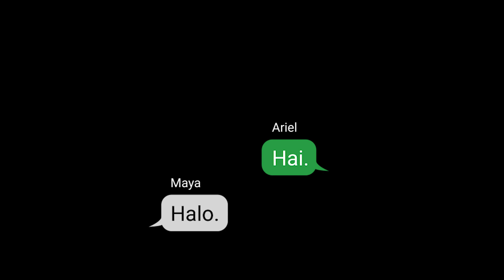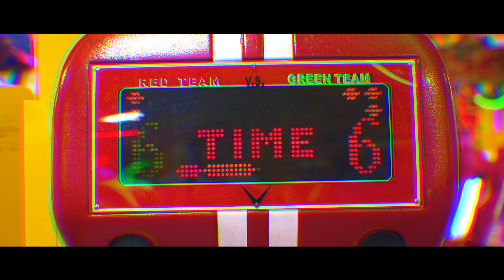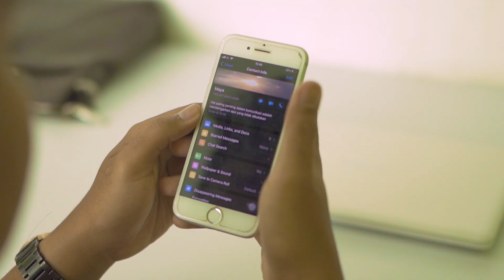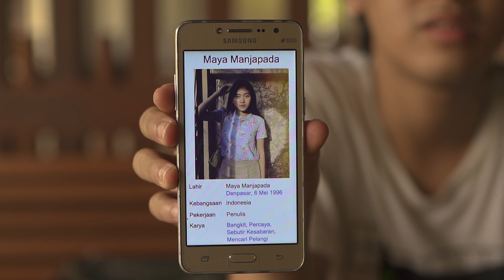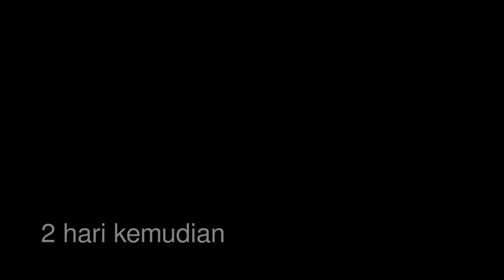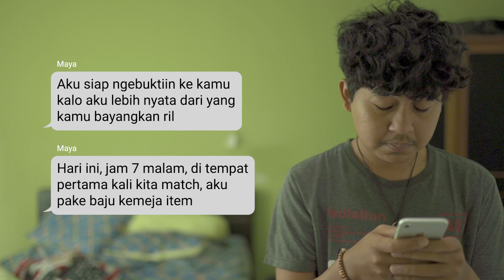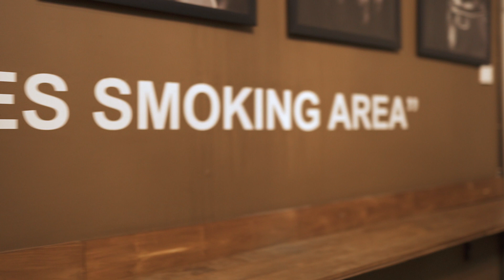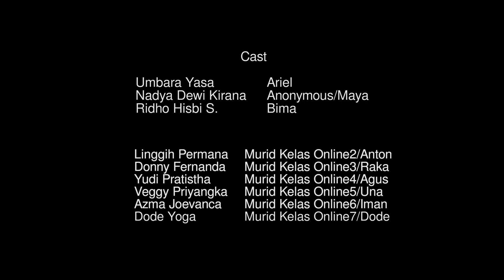287. Dilema Maya | Project DM | Pulang Festival Film 2021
Seorang pemuda yang tertarik dengan seorang teman online yang ia kenal melalui aplikasi kencan dan belum ia pernah temui sebelumnya, namun pemuda tersebut dihadapi beberapa pertanyaan dalam dirinya mengenai eksistensi dari teman online yang ia kenal sebelumnya.